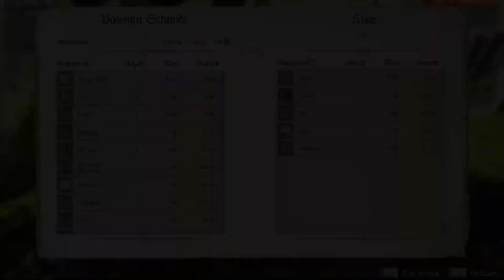A Bavarian Tale - Totgeschwiegen: Der Preuße auf dem Plumpsklo: 8 Rezepte in nur einer Quest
Wir zeigen euch die Quest "Lauter Herr im stillen Ort" aus Bavarian Tale - Totgeschwiegen, in der ihr insgesamt 8 Rezepte bekommt. Ohne euch die lustige Geschichte um den preußischen Kommandanten vorweg zu nehmen zeigen wir euch, wo ihr alles nötige für die Quest findet.